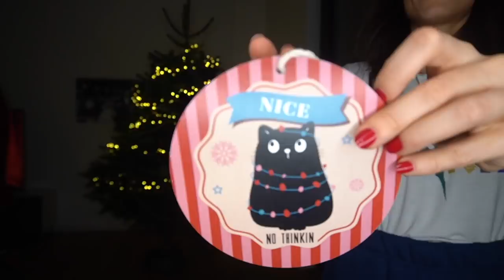Χ-mas Tree 🎄 | Mirketa & Stefanos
Καλά Χριστούγεννα ❤️🎄